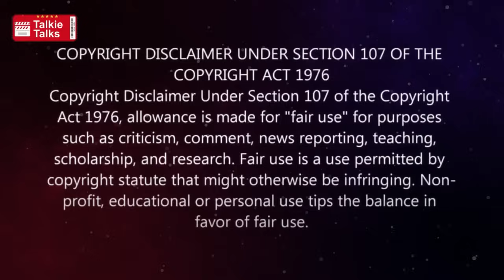సూపర్ ట్విస్ట్-ఆత్మ కనిపిస్తే-గ్యాంగ్ రేప్ చేసి-full movie explained in Telugu-Full Movie explained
Note:
Team Talkie Talks.